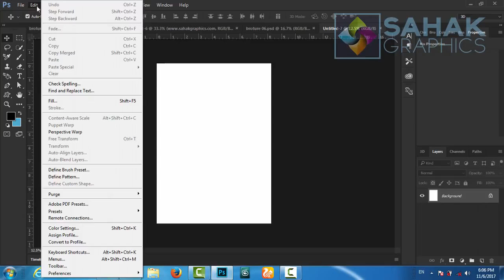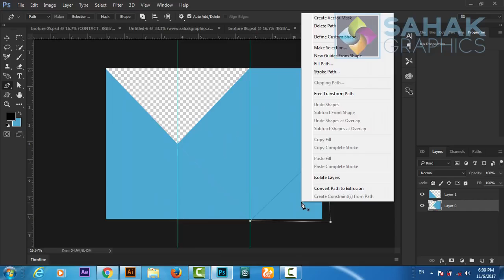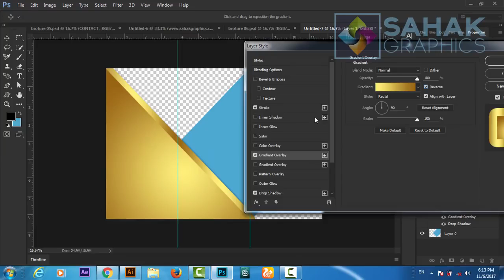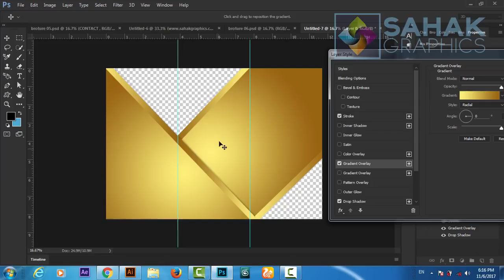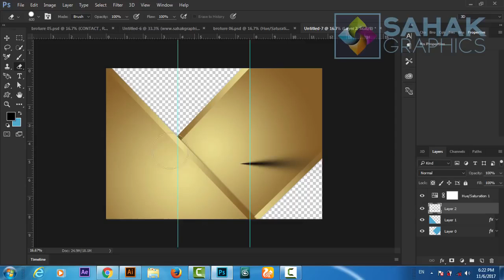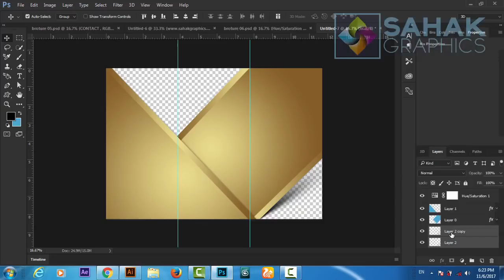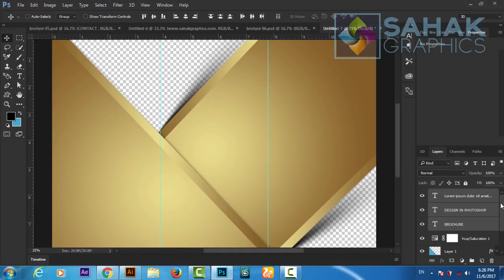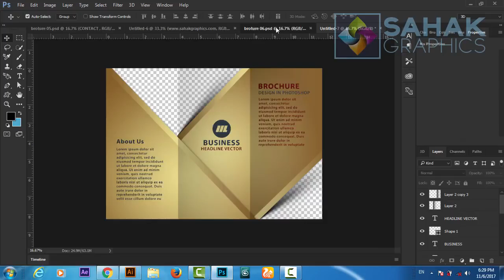Brochure Design Photoshop CC Tutorial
Brochure Design   Photoshop CC Tutorial Featured tutorial